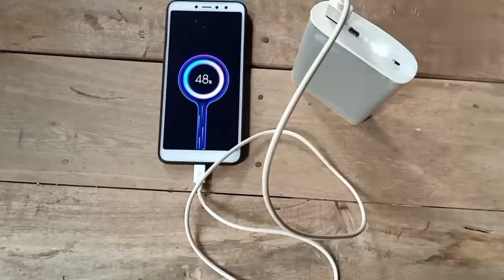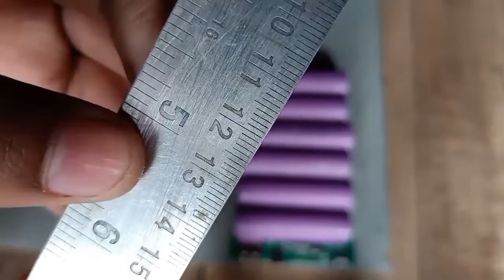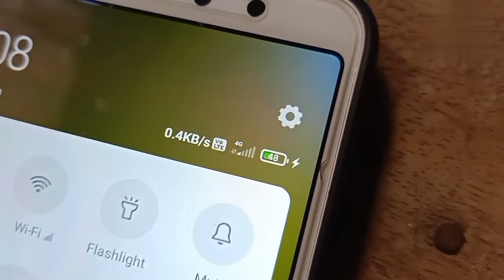How ❔❓ To Make Power Bank At Home 💡 7000 mAh 🔥🔥🔥🔥🔥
Electronic John channel is channel per

 watch kariye video Mein Koi Kami ho to

comment Mein bataiye kamine Sudhar

 Jaaye thank you

Please🙏🙏🙏🙏🙏🏼🙏🏼🙏🏼

Do Like 👍👍👍👍👍